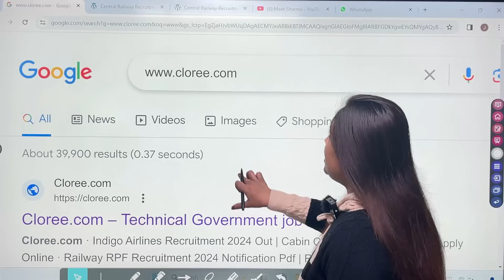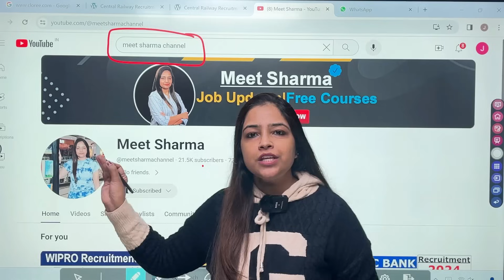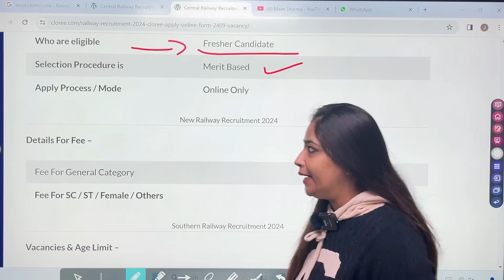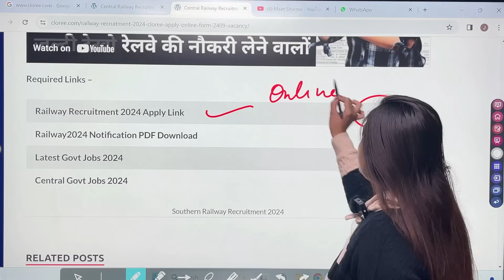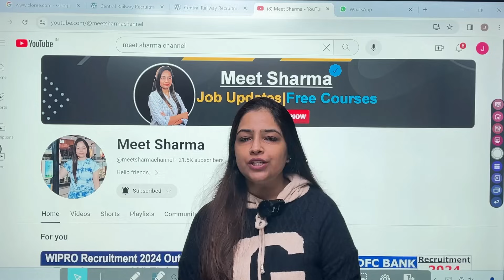Railway Recruitment 2024 | Railway New Vacancy 2024| RRB TTE,NTPC,ALP & Tech,RPF,Group D Bharti 2024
R/TechnicalGovernmentJob

🇮🇳Proudly Indian🇮🇳
🇮🇳 Jai Hind